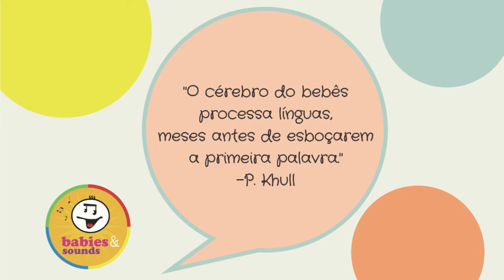Músicas em Inglês para bebês e crianças: THE GINGERBREAD MAN - Story Time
Ensino de inglês e música para bebês e crianças.

This is our version ( a nicer version, the gingerbread boy doesn't die in the end!) of the story: The Gingerbread Boy or The Gingerbread Man. It's great to tell the story to kids and later on make a gingerbread man cookie. Yum!

Here's the song:
As fast as you can
You can't catch me
I'm the Gingerbread Man!

Ensino de inglês com música para bebês e crianças.
 Descrição: O Babies and Sounds é uma método de introdução de uma língua estrangeira para bebês a partir de 6 meses que utiliza a música como principal ferramenta de ensino.
 Cláudia Mariza de Carvalho, pianista e educadora musical e Cláudia Mol, empresária e professora de inglês, ambas com mais de 30 anos de experiência no ensino para crianças, se juntaram para produzir este material inovador e original.
Faça uma aula online experimental com seu bebê! Segunda-feira às 10:00 da manhã!
Agende pelo telefone: 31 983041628
Moms and dads can take part in our online class! Get in touch: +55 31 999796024

Pedagogical songs to teach English to the little ones!